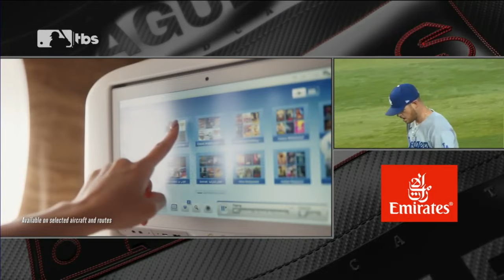MLB NLDS - Los Angeles Dodgers vs Arizona Diamondbacks FULL GAME 3 - 11.10.2023